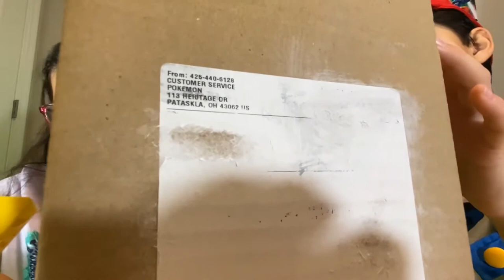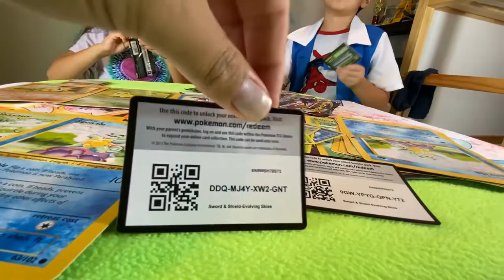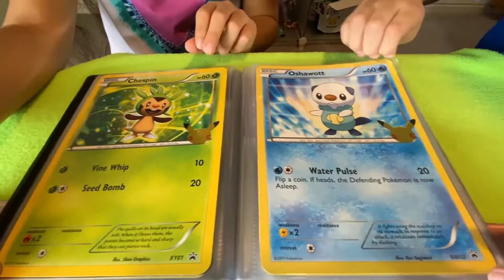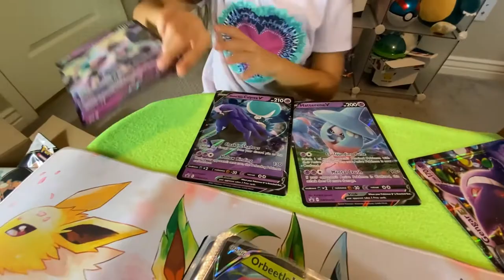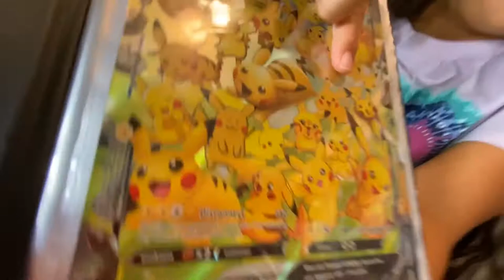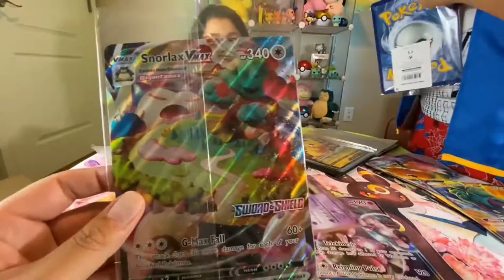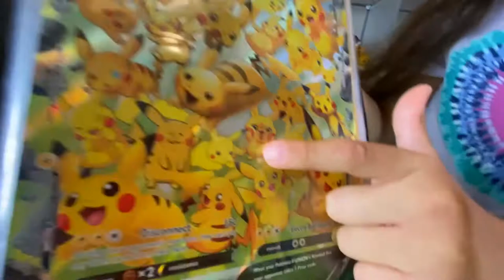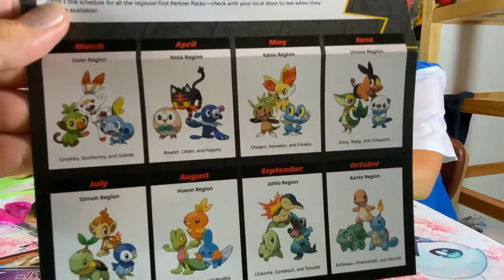Pokémon First Partner Pack Master Set Complete!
Bella and Jio complete their First Partner Pack Master Set, Jumbo cards for the 25th anniversary collection!!